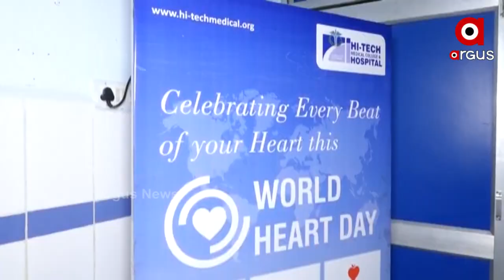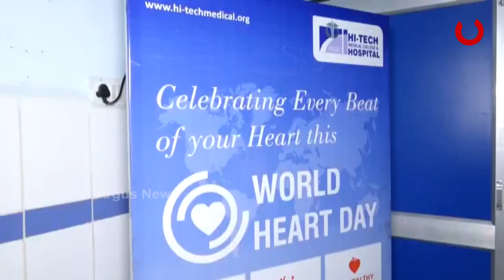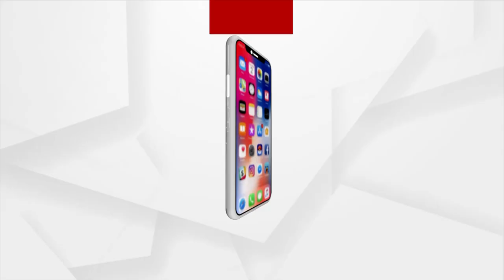An Awareness Program by Hi-Tech Hospital on the Occasion of World Heart Day| ArgusNews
Hi-Tech Hospital has Organized a press meet on the occasion of World Heart Day. Doctors aware about how everyone should take care of their heart and what measures should be taken to prevent from heart attack.